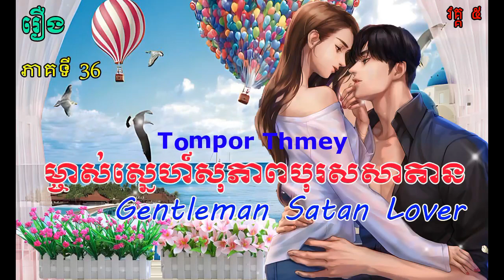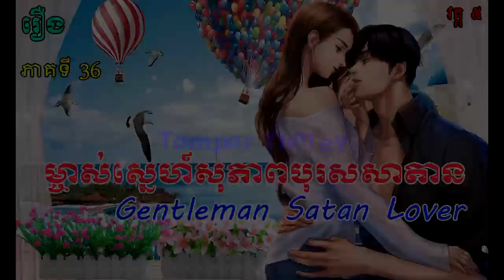រឿងម្ចាស់ស្នេហ៍សុភាពបុរសសាតានភាគទី៣៦ / ប្រលោមលោកបរទេសបកប្រែ /Gentleman Satan Lover/Part 36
Hi all dear in this video I wanna to show you about Khmer Novel Khmer Story Nitean Khmer( Gentleman Satan Lover(Part36)) I hope you like and enjoy it thank you so much for watching my video please subscribe to my channel for more story thank you.
សូមស្វាគម៌មកកាន់ឆាណែលយើងខ្ញុំក្នុងវីឌីអូនេះយើងខ្ញុំនិងធ្វើការនិទានរឿងប្រលោមលោកខ្មែរ(រឿងម្ចាស់ស្នេហ៍សុភាពបុរសសាតានភាគទី៣៦)ជូនពុកម៉ែបងប្អូនស្ដាប់លំហែអារម្មណ៍យើងខ្ញុំសង្ឃឹមថាបងប្អូនចូលចិត្ត​នៅក្នុងរឿងនីមួយៗសុទ្ធតែមានសារអប់រំ...សូមបងប្អូនជួយចុចSubscribeដើម្បីទទួលបាននូវវីឌីអូជាច្រើនទៀតសូមអរគុណ!

សូមអធ្យាស្រ័យចំពោះការអានមិនល្អ ឬកំហុសឆ្គងត្រង់ណាសូមខន្តីអភ័យទោស